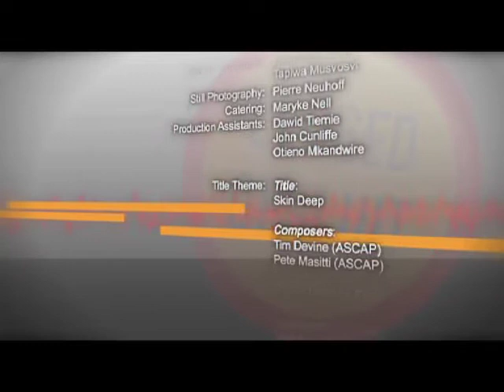4. cthis_Youth and Mission-Part3.m4v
Youth & Mission:
Have you ever gone on those mission trips somewhere unto some remote island afar? Maybe you've even dreamt of doing something like that yourself. Don't give up hope yet, in this episode we'll show you how, and maybe you don't need to go that far either!

What we want to chat about is:
Is there a specific clear-cut mission for Christian youth and if there is, what is it? Do we all have the same goals and purposes or are our missions unique? Does our mission even differ from that of our older generations? How would a knowledge of our mission and what we are supposed to be doing for God, influence our activities in our daily lives? And ultimately how would we fulfill this mission?
VIP for this show:
He is Helderberg College's camera man. If he's not taking pictures he's mentoring youth that is entangled in relationship problems or  ensuring that a good spiritual diet is fed to the students on campus. He is the College Chaplain and enjoy the interaction with students and staff that this position affords.